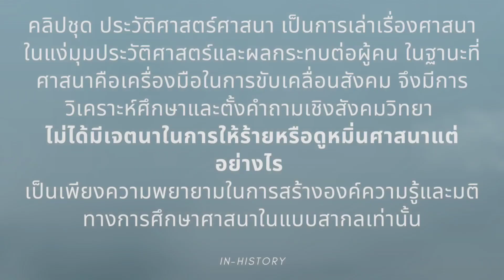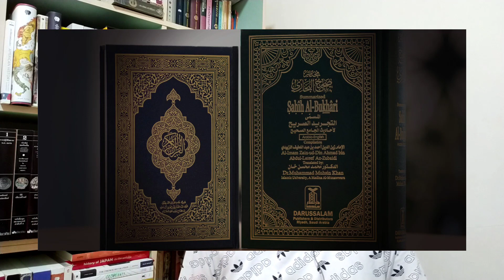ประวัติศาสตร์ศาสนา ตอนที่ 18 ญิฮาด จิตวิญญาณแห่งการต่อสู้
บนเส้นทางแห่งความเชื่อ การต่อสู้คือสิ่งที่ปรากฏตลอดประวัติศาสตร์ศาสนา แต่ไม่มีศาสนาไหนที่แสดงออกชัดเจนเท่าศาสนาอิสลาม   แม้ว่าญิฮาดจะตีความได้สองทาง แต่ความรุนแรงก็ถูกนำเสนอโดยมุสลิมบางกลุ่ม อะไรอยู่เบื้องหลังสิ่งเหล่านั้น ที่สำคัญกว่านั้นการต่อสู้คงไม่ได้น่ากลัวถ้ารู้ว่านรกรอพวกเขาอยู่